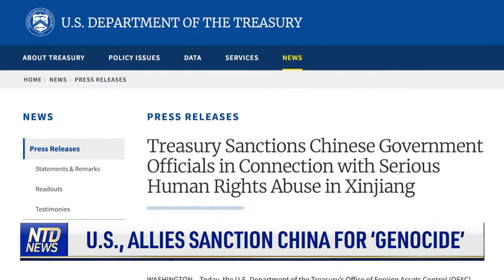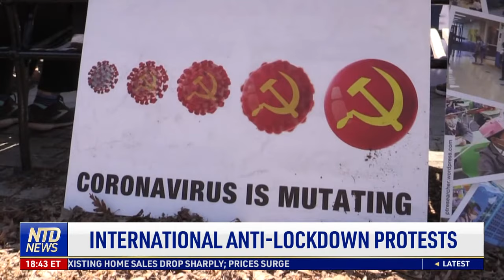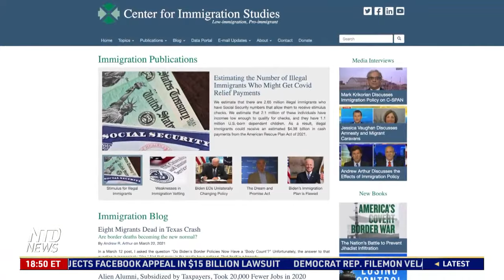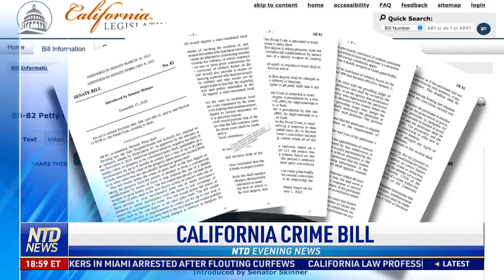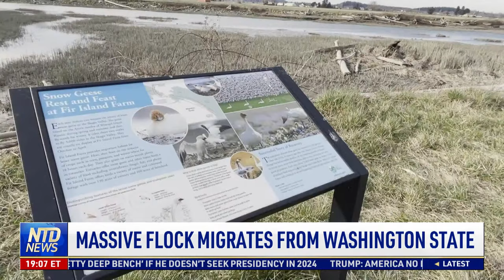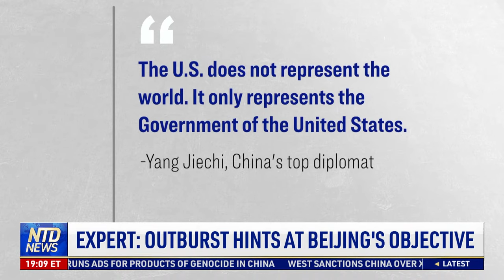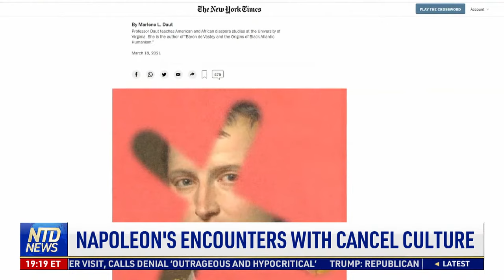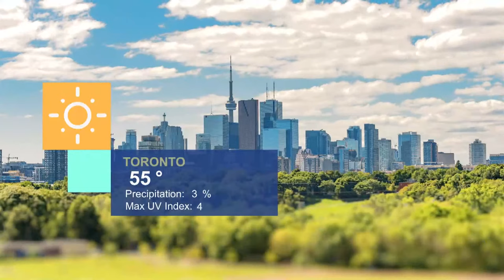US, Allies Sanction China; Illegal Immigrants to Get Stimulus Checks; Active Shooter in Colorado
00:00 NTD Evening News—3/22/2021
01:29 Active Shooting in Colorado Grocery Store
01:42  U.S., Allies Sanction China for ‘Genocide’
03:59 Fence Around Capitol Partially Taken Down
06:52 Congresswoman-Elect Fills Late Husband’s Seat in Louisiana Special Election
07:53 New York Congressman Won’t Seek Re-Election
08:31 Rep. Hice Announces Primary Bid in Georgia
09:22 S.D. Gov.: New Plan to Protect Girls’ Sports
11:27 International Anti-Lockdown Protests
12:28 Data: Astrazeneca Vaccine 79% Effective
13:16 Covid-19 Cases Rising in Some States
13:42 CDC Warns of Growing Variant Cases
14:36 SCOTUS to Hear Boston Bomber Case in the Fall
15:24 Border Facility Photos Leaked
16:13 Border A Disaster: Child Trafficking Expert
18:31 Illegal Immigrants Get Stimulus Checks: Report
19:53 Groups Rally to End Anti-Asian Violence
21:42 Chicago Hair Salon Raises Funds for Police
23:55 More Reopenings in NYC, Mayor Against Them
25:35 Major U.S. Cities High in Traffic Jam Ranking
30:44 Petty Theft May Change Under New Calif. Bill
32:37 Calif. College Closing After 169 Years
33:47 Massive Yearly Migration From Washington
36:57 Expert: Outburst Hints at Beijing’s Objective
40:20 Switzerland Reveals 1st China Policy Strategy
43:04 China Buys Black Mkt Oil From Iran, Venezuela
47:16 Napoleon’s Encounters With Cancel Culture
49:43 Icelandic Volcano Erupts Near the Capital
51:44 10-Foot-Tall Pineapple Sculpture in Mich.
53:39 Cherry Blossom Tours Resume in Japan
55:13 Rare Arctic Walrus Spotted in Wales

US, Allies Sanction China; Active Shooter in Colorado; Illegal Immigrants to Get Stimulus Checks